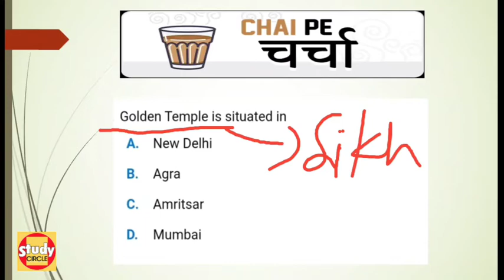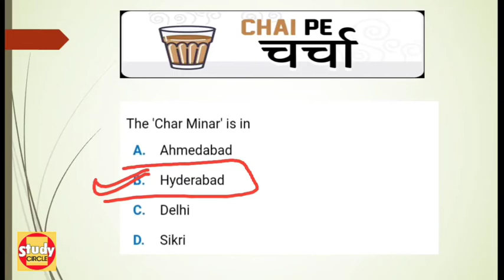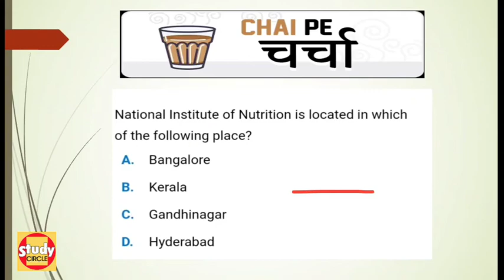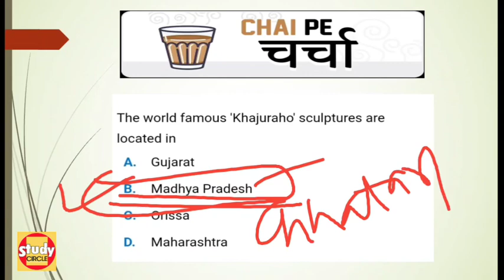GK Quiz||सामान्य विज्ञान||चाय पर चर्चा||Day-6||Vyapam Exam||Akanksha Sharma||Study Circle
GENERAL KNOWLEDGE||चाय पर चर्चा||DAY-5||व्यापम परीक्षा||Akanksha Sharma||Study Circle

व्यापम परीक्षा की तैयारी करना होगा आसान||Vyapam Exam||GENERAL KNOWLEDGE||Akanksha Sharma||Study Circle

*Chai_par_charcha*

Day-5

Chai_par_Charcha  🌺Day 1 - VOCABULARY

Chai_par_Charcha  🌺Day 2 - GK

Chai_par_Charcha  🌺Day 3 - GK

ENGLISH PRACTICE QUESTIONS 🤩👍

Previous years set paper of ENGLISH GRAMMAR🔥 🤩

Hello Everyone,
The students who are preparing for competitive exams, this is the best platform to learn and practice.

Watch my all videos till the end 🙏🙏

UPSC Exam Preparation Videos
Vyapam Exam Videos
Competitive Exam Preparation
Idioms For Exam
Vocabulary For Exam
व्यापम परीक्षा की तैयारी कैसे करें
यूपीएससी परीक्षा परिणाम
UPSC exam results
NET exam preparation
NET exam results
Competitive परीक्षा youtube classes
Online Class
Youtube Online Class
Exam Preparation
सरकारी स्कूल में नौकरी कैसे पाए
सरकारी नौकरी पाएं चुटकियों में
Government Job
Bank Job
सरकारी बैंक की नौकरी कैसे पाएं
Jail prahari
जेल प्रहारी
CTET pariksha
CLAT Pariksha
MPTET Exam
SI Constable
IAS exam Preparation
IAS परीक्षा की तैयारी
आईएएस अवसर का इंटरव्यू कैसा होता है
IAS interview
DSSSB Exam
Railway Job
Railway NTPC
SSC constable
SSC exam Preparation
SSC CGL
SSC CHSL
SSC MTS
Online Competitive Exam Classes
Samvidha Exam
संविदा परीक्षा
SSC CPO

*Chai_par_charcha*

Day-6

ENGLISH PRACTICE QUESTIONS 🤩👍

Vyapam Exam Videos
Competitive Exam Preparation
Idioms For Exam
Vocabulary For Exam
यूपीएससी परीक्षा परिणाम
UPSC exam results
NET exam preparation
NET exam results
Online Class
Youtube Online Class
Exam Preparation
Government Job
Bank Job
Jail prahari
जेल प्रहारी
CTET pariksha
CLAT Pariksha
MPTET Exam
SI Constable
IAS exam Preparation
IAS interview
DSSSB Exam
Railway Job
Railway NTPC
SSC constable
SSC exam Preparation
SSC CGL
SSC CHSL
SSC MTS
Samvidha Exam
संविदा परीक्षा
SSC CPO